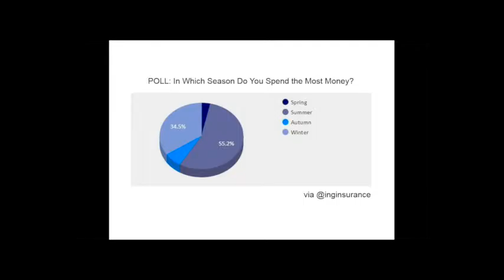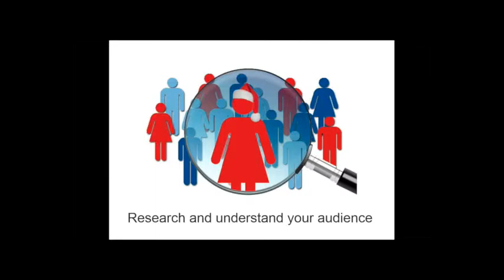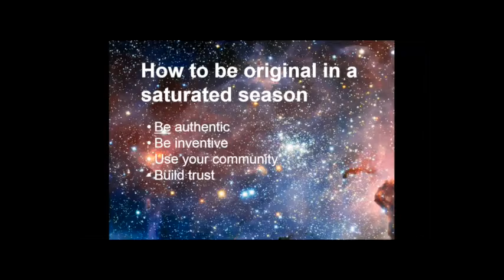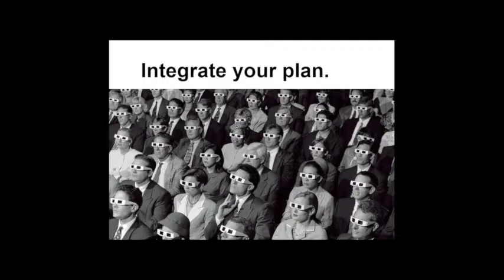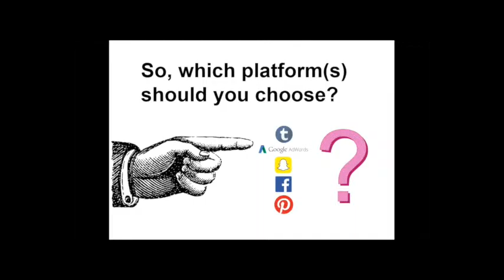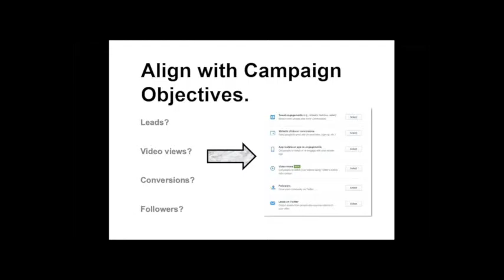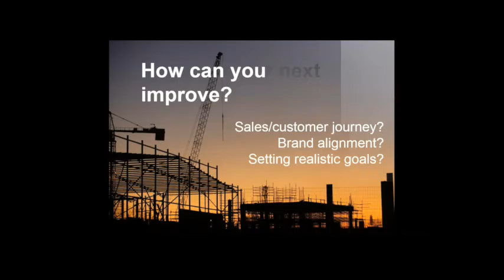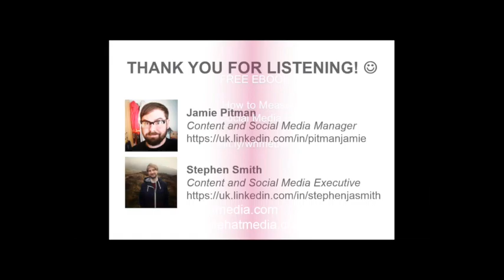Webinar: How to Create a Cracking Seasonal Marketing Campaign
White Hat Media's Social Media & Content experts Jamie Pitman and Stephen Smith take you through the dos and don'ts of creating your next seasonal marketing campaign.